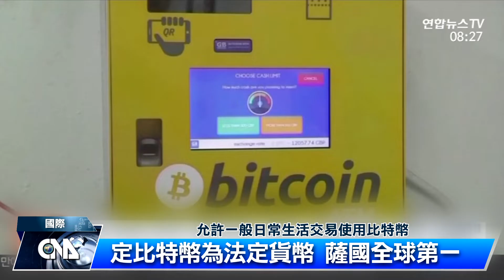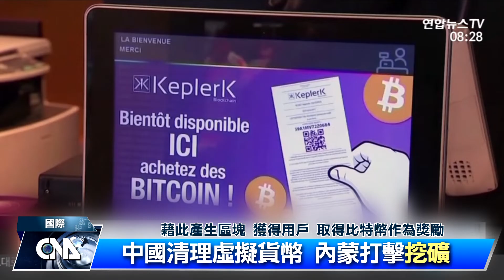定比特幣成法定貨幣 薩國搶第一｜中央社影音新聞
中美洲國家薩爾瓦多目前舊的國家貨幣已被美元取代，經濟很大部分來自國民在海外工作寄回家的外匯，但外匯手續麻煩，因此薩國國會近日通過一項法案，允許一般日常生活交易使用比特幣，這讓薩爾瓦多成為全球第一個，認可比特幣成為法定貨幣的國家。